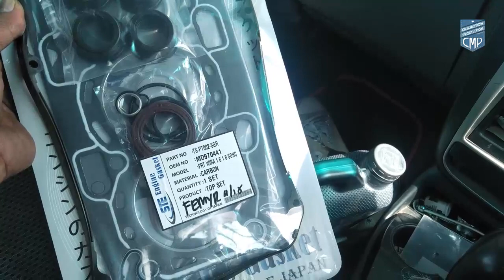CMPit.channel: VLOG #2 | Prep Blok & head 4g91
Bersama dgn saudara Nik Shahrul dari Goose Racing Team, Satria #141 Super 1500 yg berlumba dalam kejohanan MSF Super Turismo 2019..
Saksikan bagaimana beliau prep dan rebuilt kembali engin 4g91 utk kegunaan race di Litar Sepang..

oh ye, kedai Engineering : Losong Engineering Trg
Pomen/engine Builder : Agen Motorsports K.Trg
Kedai Spare parts : Setiu Spareparts K.Trg
Tukang sibuk : saya (MFtune K.trg)